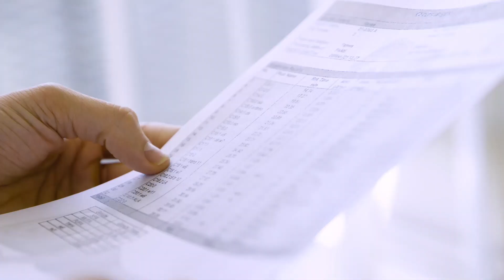ecKare Probiotics Plus - 銀獎 - Monde Selection 2022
ecKare Probiotics Plus was awarded with a Silver Quality Award 2022 by Monde Selection's independent Jury of experts.  Since 1961, Monde Selection is the Quality Institute that offers a global evaluation of consumer products worldwide. According to the type of product, the evaluations include a sensory, scientific and legal analysis.